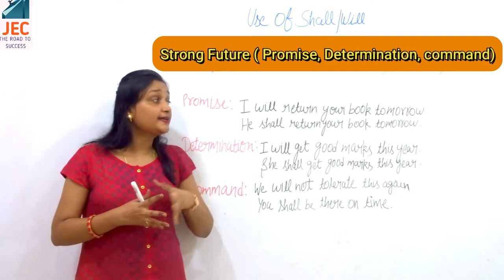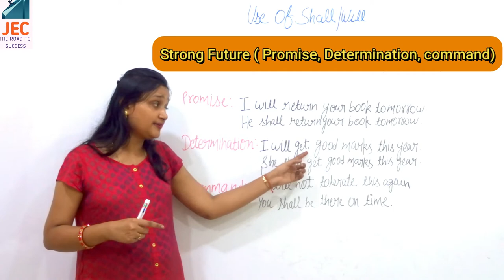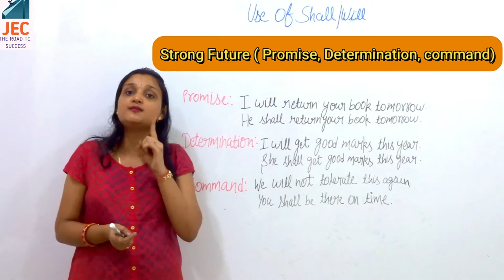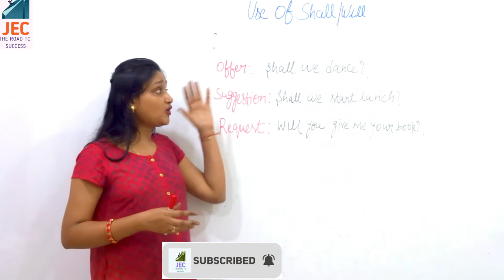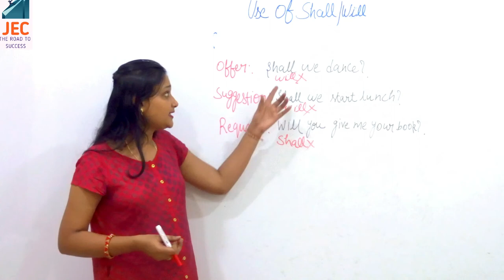Use of shall and will with examples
In this video, we will discuss the usage of shall and will.

In this video, we will learn about the rules for use of shall and will in future tenses.